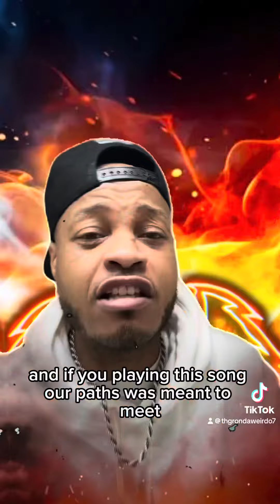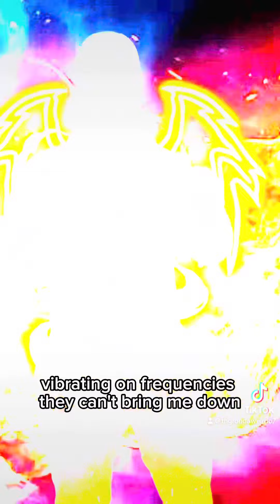Beautiful Day W3irdo Verse